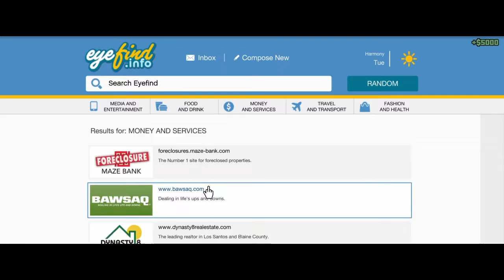The Grand Heist Tour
K1NG and LKR attempt to aid Armageddon in his grand heist tour.